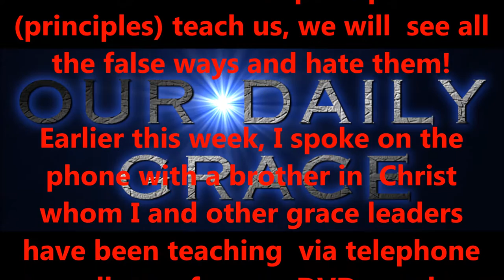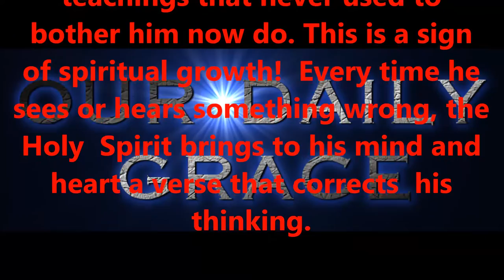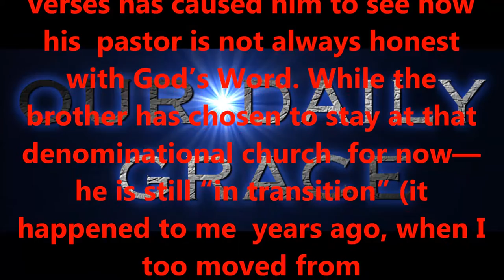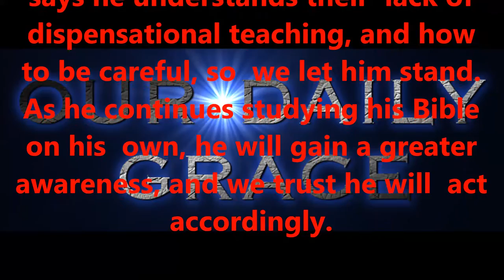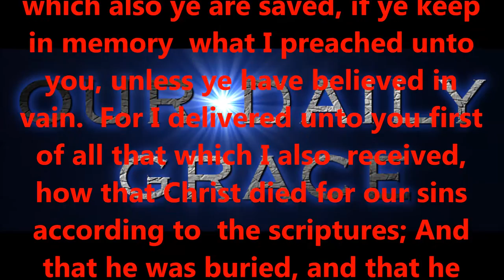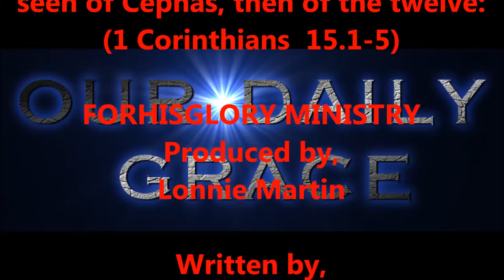NOV 21, OUR DAILY GRACE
FORHISGLORY MINISTRY
Produced by,
Lonnie Martin

Written by,
Shawn Brasseaux